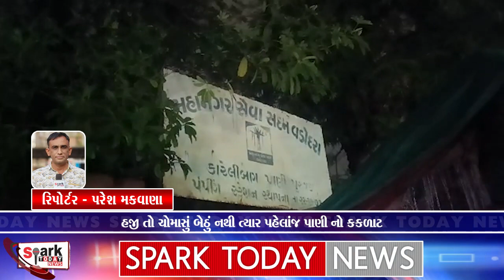હજી તો ચોમાસું બેઠું નથી ત્યાર પહેલાંજ પાણી નો કકળાટ 2023 | Spark Today News Vadodara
હજી તો ચોમાસું બેઠું નથી ત્યાર પહેલાંજ પાણી નો કકળાટ